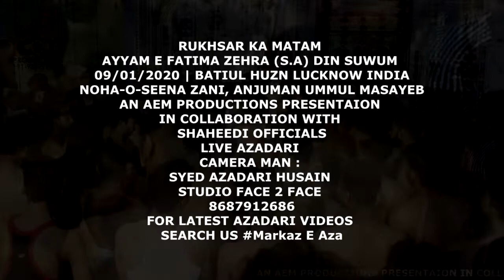Rukhsar Ka Matam, Ayyam E Fatema S.A. | 09/01/2020 1441 (H) | Lucknow Markaz E Aza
Rukhsar Ka Matam, Ayyam E Fatema S.A.
09/01/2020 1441 (H) Baitul Huzn| Lucknow
Anjuman Ummul Masayeb